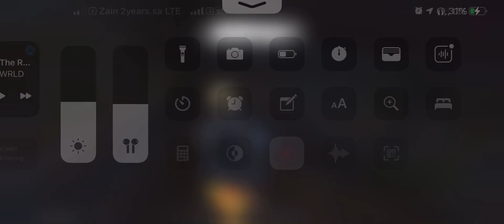another vid FOR U GUYS